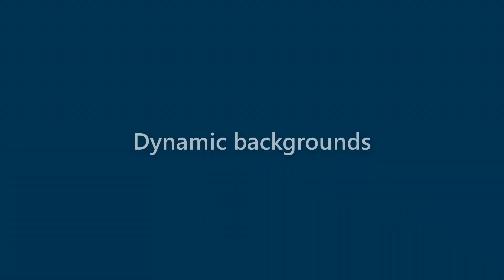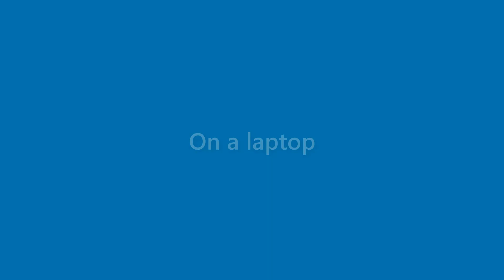Sean Cortez - appearance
Name Look - Sean Cortez - appearance. In this video we present "Sean Cortez" name look and feel in various scenarios.
This video will cover:
How does "Sean Cortez" look as a personal letterhead?
How does "Sean Cortez" look on a business card?
How does "Sean Cortez" look on a computer/laptop screen?
How does "Sean Cortez" look with different background colors?
How does "Sean Cortez" look with various fonts?